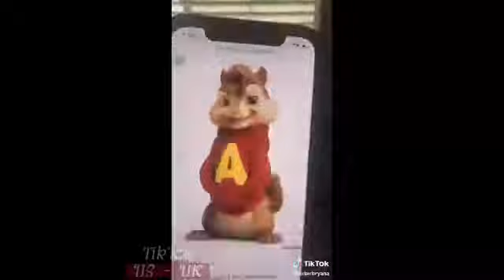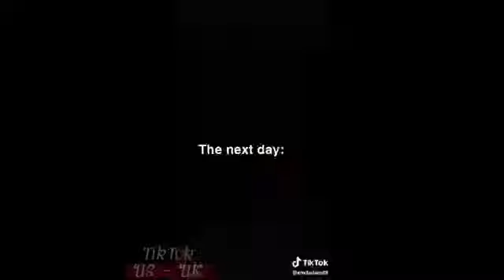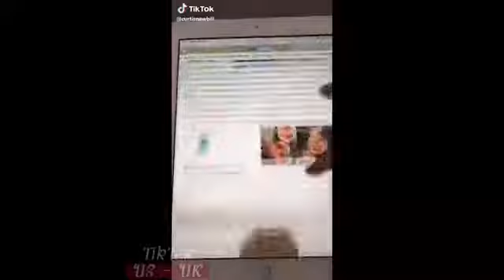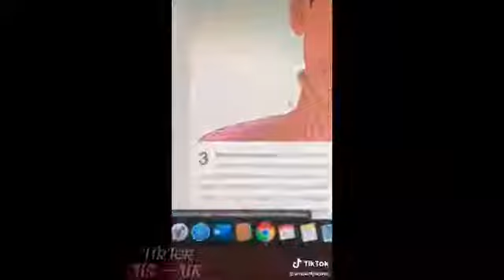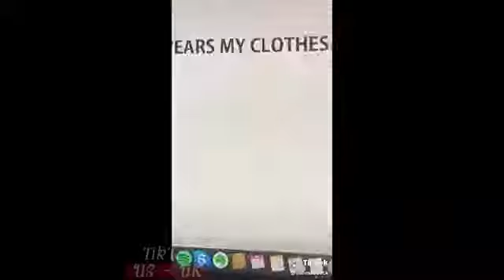Tik tok video that will take your depression away